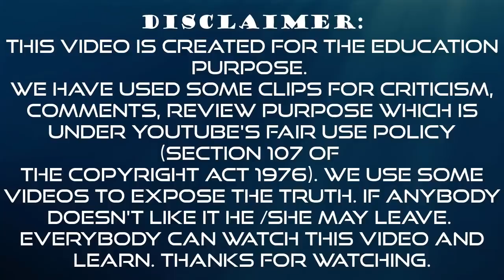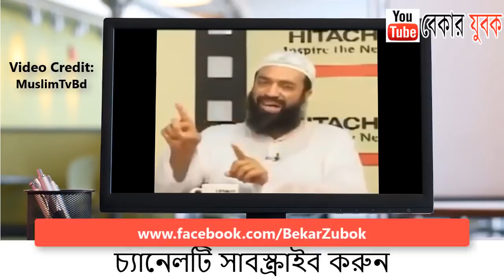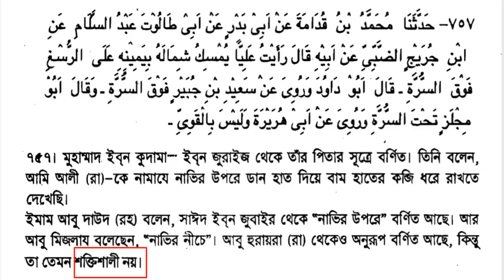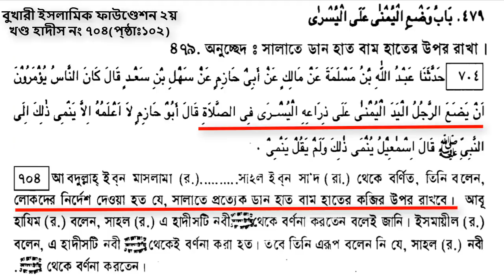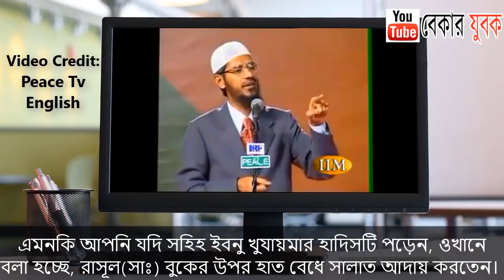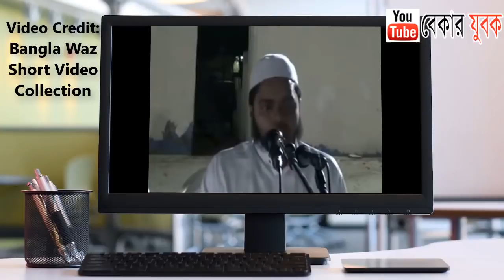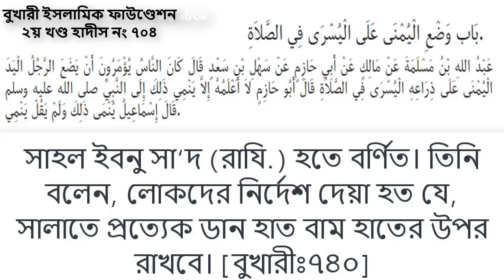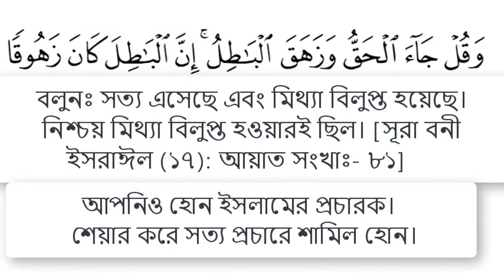হানাফিদের বিভ্রান্তি নিরসন,সালাতে কোথায় হাত বাধবেন। বুকের উপরে নাকি নাভির নিচে, বিশিষ্ট উলামাদের মত।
হানাফিদের বিভ্রান্তি নিরসন,সালাতে কোথায় হাত বাধবেন। বুকের উপরে নাকি নাভির নিচে, বিশিষ্ট উলামাদের মতমত।
AGS Media